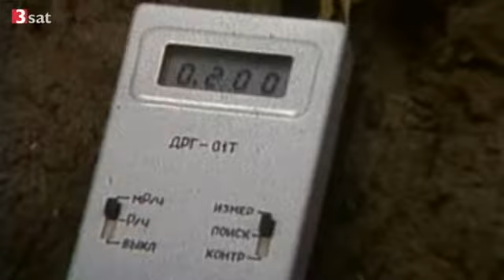Strahlung schlägt Kindern aufs Gehirn - Forscher: Veränderungen bei 11- bis 13-Jährigen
nano Bericht vom Dienstag, 26. April 2011
Strahlung schlägt Kindern aufs Gehirn
Forscher: Veränderungen bei 11- bis 13-Jährigen: Kinder, die der Tschernobyl-Strahlung ausgesetzt waren, haben eine veränderte Gehirnstruktur, sagt Konstantin Loganovsky.